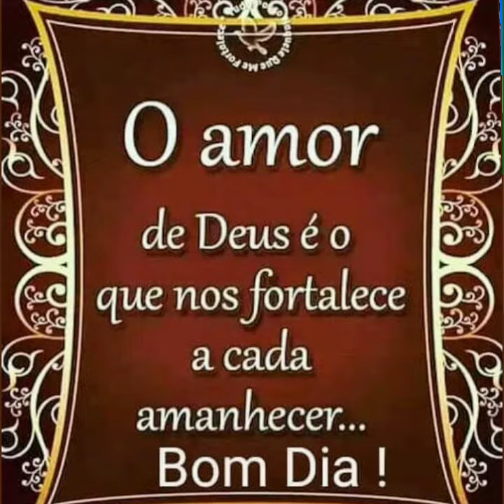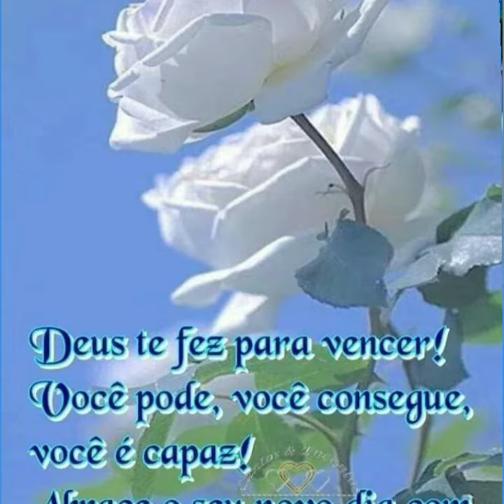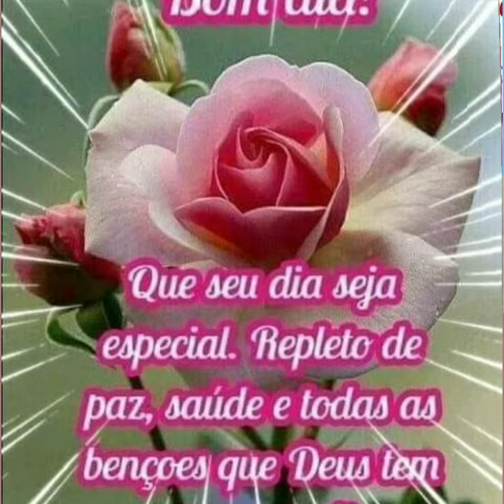mensagem de bom dia feliz quinta feira 🌹🌹🌹🌹🌹🌹🌹🌹🌹🌹